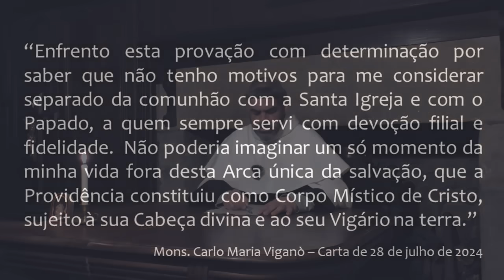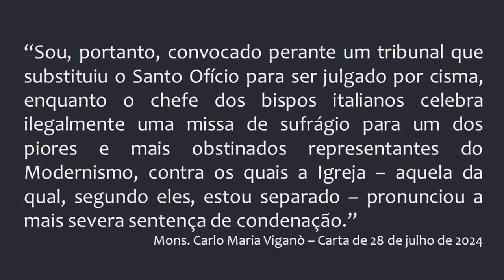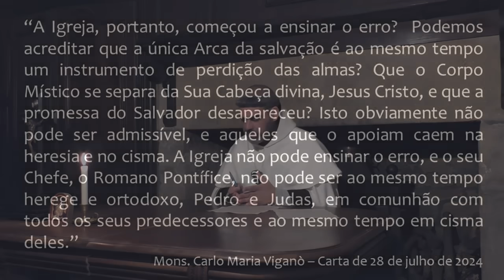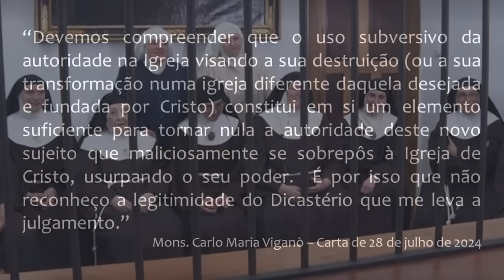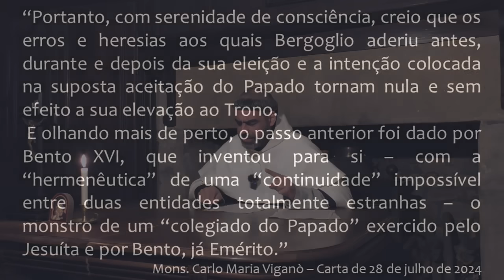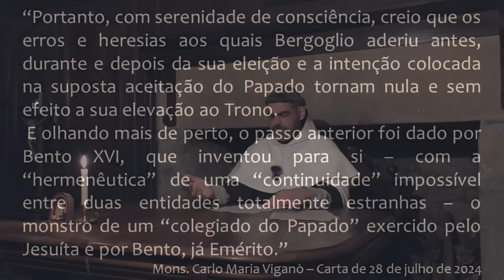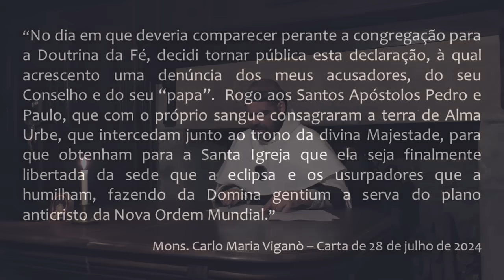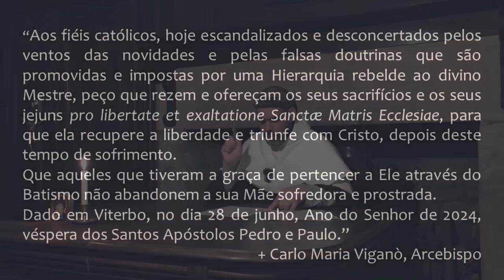O DOCUMENTO DE VITERBO - A Resposta histórica do Arcebispo Viganò a Francisco- Frei Tiago de S. José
Nesta última sexta feira, dia 28 de JUNHO, Dom Viganò publicou um documento que define claramente a sua posição, não reconhecendo nenhuma autoridade na atual Igreja Conciliar e no impostor que usurpa a Sede de Pedro.

O Arcebispo Carlo Maria Viganò que pertenceu à cúpula do Vaticano e ex-núncio Apostólico nos EUA, tendo percebido a grande corrupção existente na atual estrutura Eclesial começou desde 2018 a criticar o "Pontificado" de Francisco.

No dia 20 de junho de 2024, ele foi intimado de comparecer ao Dicastério para a Doutrina da Fé em Roma para responder pelas suas declarações que o fariam incorrer em Cisma. Entretanto, ele não compareceu, fez essa declaração e foi excomungado por Francisco no dia 5 de julho. Isso faz de Viganò um herói do combate pela restauração da Verdadeira Igreja de Cristo.

Este comentário de Nosso Padre Frei Tiago de São José apresenta um resumo do texto e mostra as razões que estão por trás de todo esse movimento de reação e de  busca da Verdadeira Religião Católica. De fato, este Documento assinado em Viterbo, cidade de grande importância na história da Igreja é fundamental e extremamente importante para a História do CATOLICISMO.

Oração pela Santa Igreja:
Deus nosso refúgio e fortaleza, olhai propício para o povo que a Vós clama; e, pela intercessão da gloriosa e imaculada Virgem Maria, Mãe de Deus, de São José, seu Esposo, dos vossos bem-aventurados Apóstolos São Pedro e São Paulo e de todos os Santos, ouvi misericordioso e benigno as preces que Vos dirigimos para a conversão dos pecadores, para a liberdade e exaltação da Santa Madre Igreja. Pelo mesmo Jesus Cristo Senhor Nosso. R: Amém

Ajude o Monte Carmelo:
Para se tornar membro do canal:

Para doação via depósito bancário no Brasil:
Ag: 0811-7
Cc: 51.850-6
Nome: Associação Mantenedora Mosteiro Santo Elias
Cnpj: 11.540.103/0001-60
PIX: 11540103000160